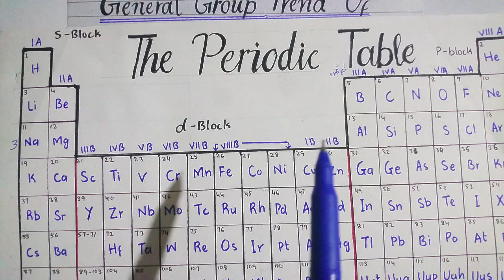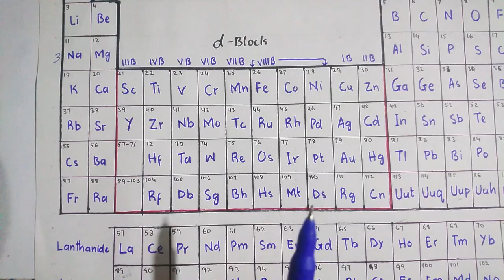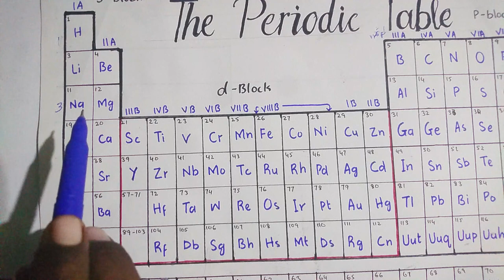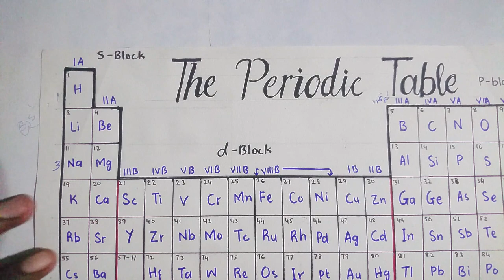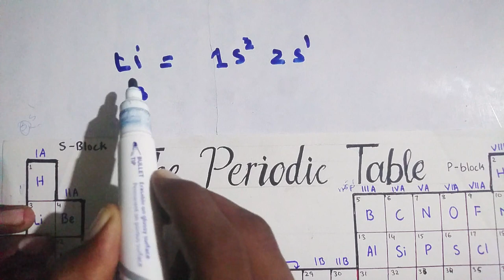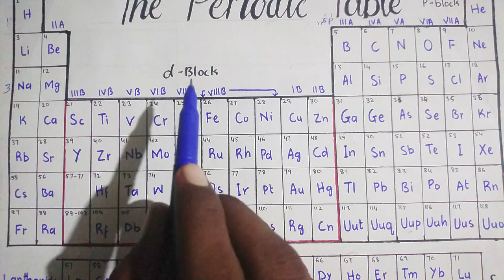Chemistry Of Representative elements Lec #1 || 2nd year chemistry new book Sindh board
NEW book sindh board
2nd year chemistry
chapter #139
General Group trends of representative elements
Lec #1